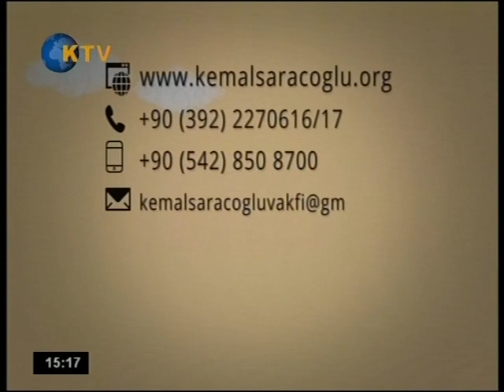KIBRIS TV- ELİF ŞEN ÇATAL İLE MANŞET- 04 AĞUSTOS